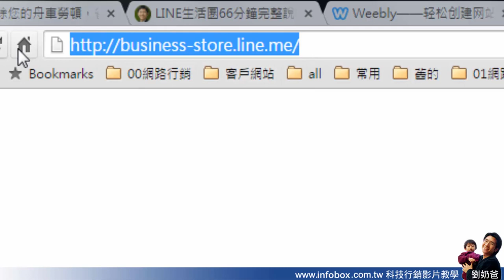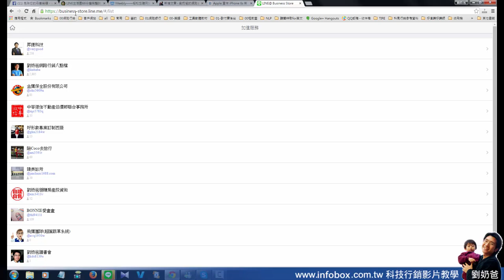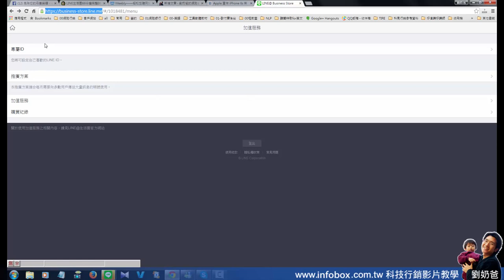如何取消LINE@付款每月798元的推廣方案 -網路行銷-